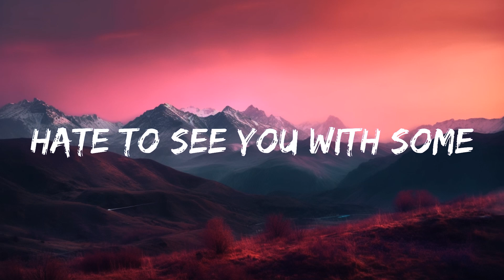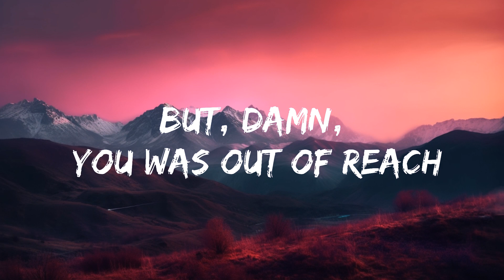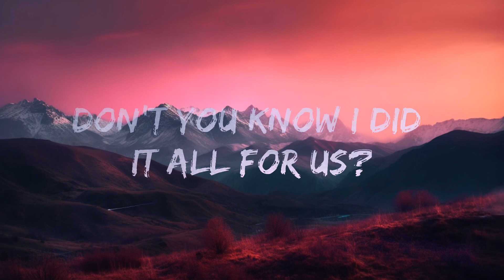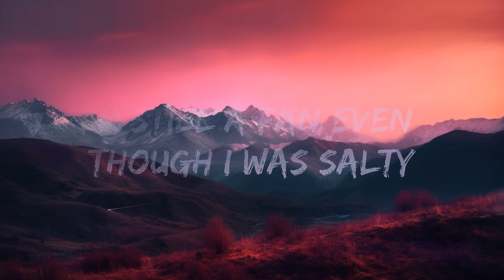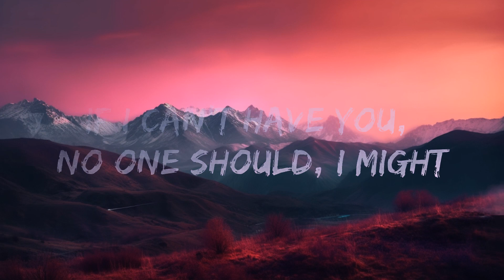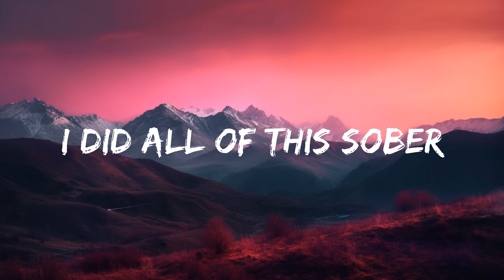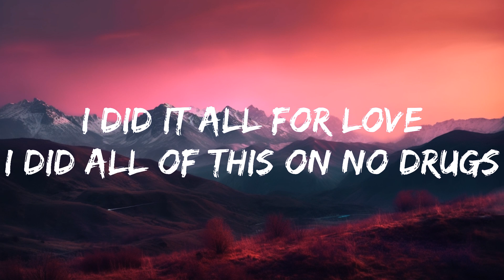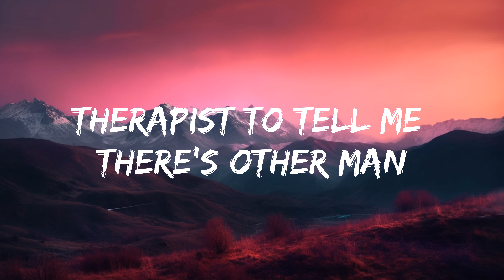SZA - Kill Bill (Lyrics) | 15min Version